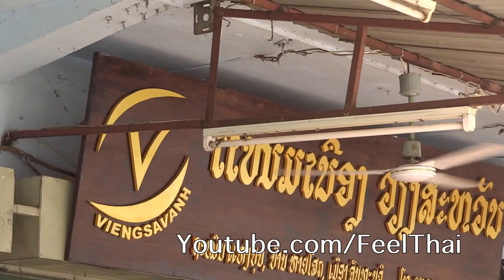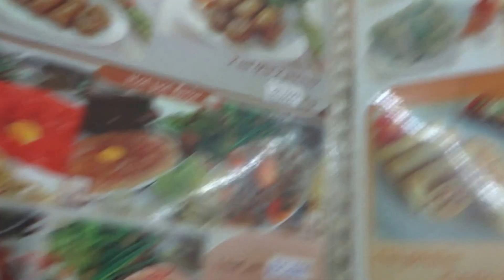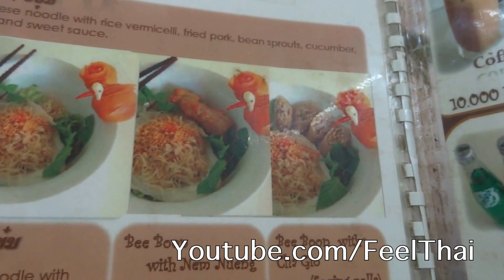แหนมเนืองเวียงสะหวัน ลาว Viengsavanh restaurant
รีวิวสุดยอดร้่านเก่าแก่ของเมืองเวียงจันน์ แหนมเนืองเวียงสะหวัน ลาว